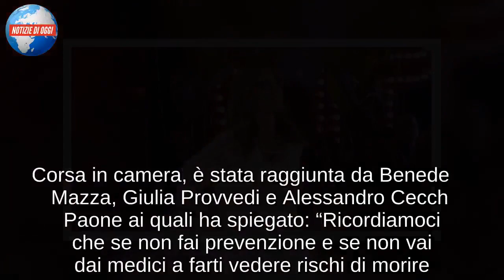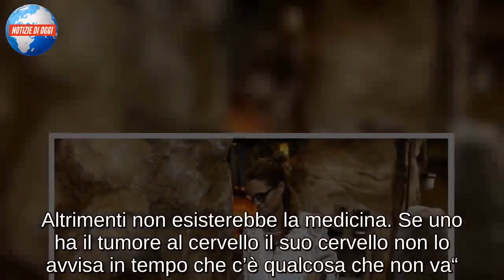JANE ALEXANDER SI SENTE MALE AL GRANDE FRATELLO VIP/ Piange per le parole di Walter Nudo sul cancro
Jane Alexander ha vissuto dei momenti di sconforto nella notte al Grande Fratello Vip. L’attrice si è sentita male dopo avere litigato con Walter Nudo a causa dell’opinione di quest’ultimo sul cancro. Nudo, infatti, ha dichiarato che il nostro corpo lancia dei segnali inequivocabili quando sono in corso delle grave patologie e che, ascoltandoli, è possibile evitare in molti casi drammatiche conseguenze. Jane non ha preso bene tale convinzione, arrabbiandosi con il collega e poi non riuscendo a trattenere le lacrime. L’attrice ha infatti raccontato che il padre e la sorella sono morti a causa di tumori asintomatici. Corsa in camera, è stata raggiunta da Benedetta Mazza, Giulia Provvedi e Alessandro Cecchi Paone ai quali ha spiegato: “Ricordiamoci che se non fai prevenzione e se non vai dai medici a farti vedere rischi di morire. Dire ‘ascolta il tuo corpo’ è ok, ma dire ‘il tuo corpo ti dice tutto’ è sbagliato, perché non è così. Altrimenti non esisterebbe la medicina. Se uno ha il tumore al cervello il suo cervello non lo avvisa in tempo che c’è qualcosa che non va“.

“PIANGO QUANDO SI TOCCANO CERTE COSE”
La reazione di Jane Alexander è stata molto forte in seguito alle dichiarazioni di Walter Nudo sul tumore. L’attrice, che proprio per questa terribile malattia ha perso il padre e la sorella, ha spiegato di non poter accettare un messaggio tanto sbagliato da parte del suo co-inquilino. “Questa del corpo che dice tutto è una grande ca**ata! Mi dispiace se alzo i toni. Io ho vissuto questa cosa con due persone della mia famiglia, non è come dice lui! Non è così! Il messaggio che Walter ha mandato è profondamente sbagliato. (…) Scusatemi ho avuto una reazione forte, mi sono sentita male, io piango quando si toccano certe cose“. Walter Nudo ha raggiunto Jane Alexander per chiederle scusa per i toni usati, ma ha comunque riconfermato il suo punto di vista sulla grave malattia che, a suo dire, è sempre preceduta da piccoli segnali che lancia il corpo. I toni si sono poi tranquillizzati all’interno della Casa del Grande Fratello Vip.